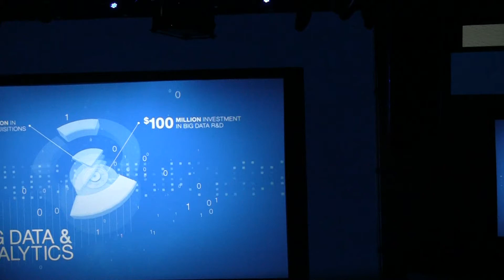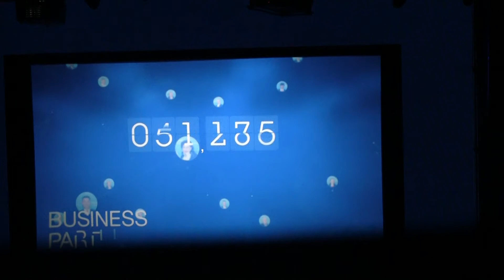IBM PartnerWorld Leadership Conference 2014 - Openning